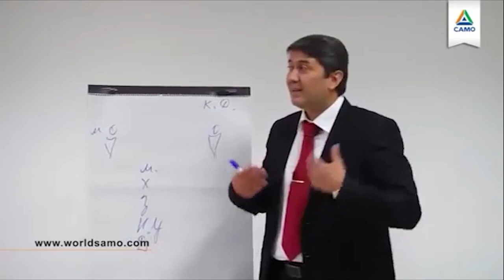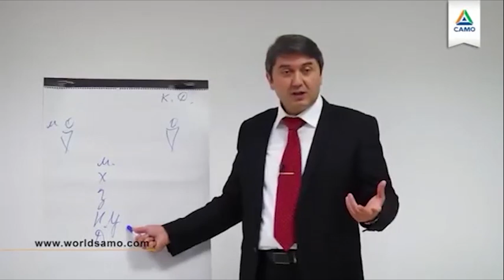Nafsingizni quli bo'lmang